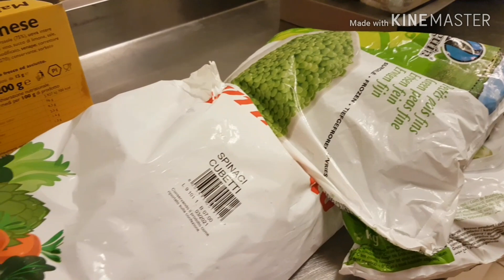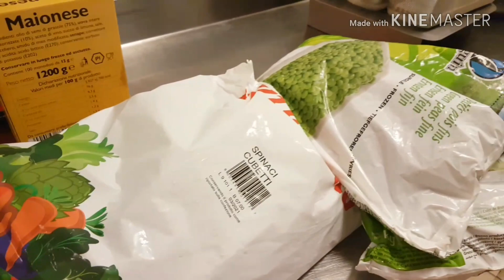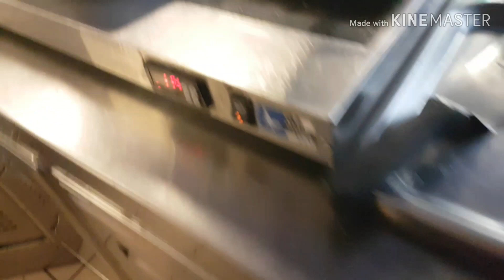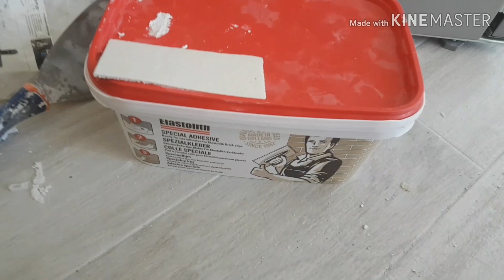Арочка на закуску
Ремонт однушки